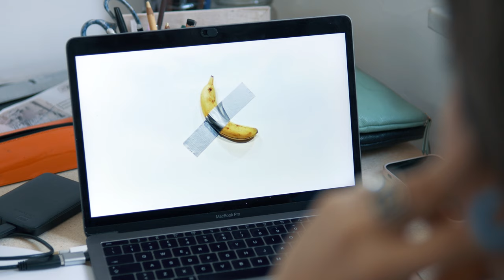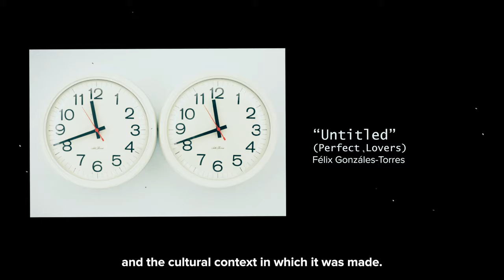Falsi d'Autore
Falsi d'Autore è un progetto nato dalla collaborazione dell'artista Irene Lupi e del Siena Art Institute con la comunità carceraria di Siena, che si è aperta e raccontata attraverso l'arte contemporanea. Il progetto è realizzato in partenariato con la Casa Circondariale di Siena e con il supporto di FMPS nel contesto di RESET, nell'ambito della programmazione di welfare culturale della rete del Community Hub - Culture Ibride.

"Falsi d'Autore" (Original Fakes) is a project born from the collaboration of artist Irene Lupi and the Siena Art Institute with Siena's prison community, giving imprisoned people a way to open up and express themselves through contemporary art. "Falsi d'Autore" is part of the Community Hub - Culture Ibride cultural welfare initiatives.